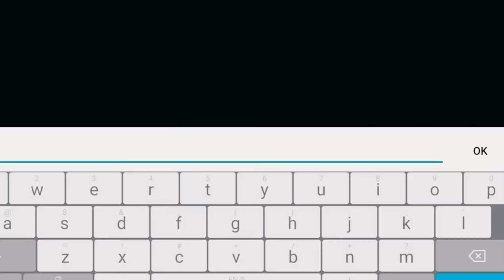Anas and Amonger played together °Anas Screen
Created by Anas
Montag Amonger and Anas
Anas and Amonger played together in the channel Among us the game was interesting
Amonger screen video